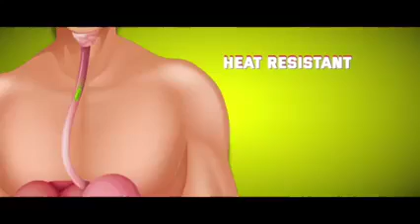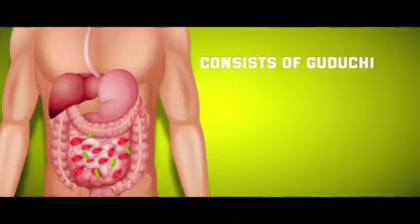Elements Wellness G plus Probiotic Food Capsules.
Elements Wellness G plus Probiotic Food
Name: Elements Wellness G plus Probiotic Food
Product Name: Elements Wellness G plus Probiotic Food
Brand Name: Elements
Brand: Elements
Form: Capsules
Quantity: 50-100 Tablets/Capsules
Net Quantity (N): 1
Shelf life (Best Before): 12 months
Probiotics are substances that contain one or more strains of these good bacteria.  They are known to promote digestive health and build immunity.

Elements Probiotic G Plus acts as an anti-inflammatory agent, which is beneficial for Rheumatoid Arthritis or any kind of inflammatory condition. It is suitable for people who have problems with lactose intolerance, as this does not contain milk or dairy by-products.

About Elements Probiotic G Plus

Due to our poor lifestyle, gut-friendly bacteria are lacking in our body; therefore, we need to take external probiotics. But why choose Elements Wellness probiotic? Because it is free from any harmful ingredients.  Elements is introducing its Probiotic G plus, including 1.1 billion good bacteria for your gut health. We have heard about bacterial and viral infections but do you know about good bacteria? These bacteria are good for our stomach, digestive system, and intestine, which are totally friendly to us. Buy Elements Wellness Probiotic G Plus online in India on Ayushmedi.

Benefits:

It acts as an anti-inflammatory agent, which is beneficial for Rheumatoid Arthritis or any kind of inflammatory condition.

It is suitable for people who have problems with lactose intolerance, as this does not contain milk or dairy by-products.

Another magical ingredient of this probiotic supplement is Gilloy, full of antioxidants and anti-cancer properties that help in fever, Jaundice, and constipation.

This supplement can also treat side effects caused by Antibiotics in kids.

It also is helpful in mental issues like stress and anxiety.

Overall it provides us with better physical and psychological health.

Dosage:

Take 1-2 capsules twice a day or as directed by the physician.